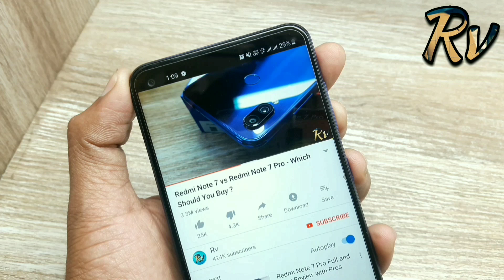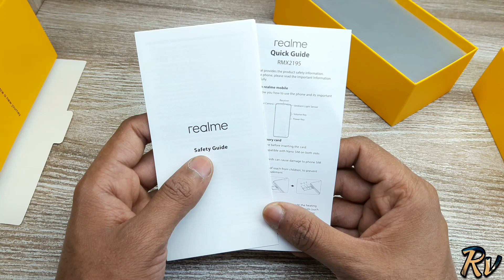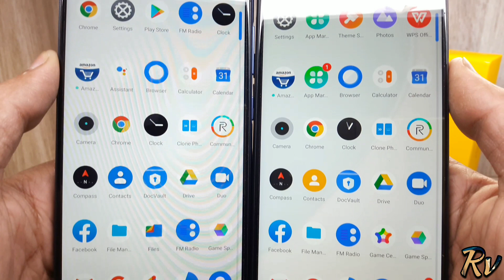Realme C15 Special Edition vs Realme 6i - Which Should You Buy ?